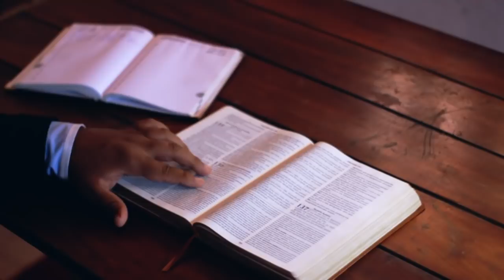ARCONTES Y ENTIDADES DE OTRO MUNDO, CONOCE LA PALABRA PROHIBIDA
ARCONTES ,DEMONIOS ,EGREGORES, ESPERO QUE OS GUSTE ESTE VIDEO, UN PUÑO